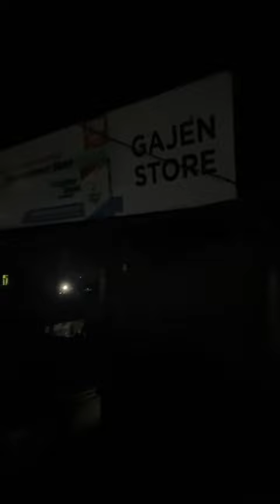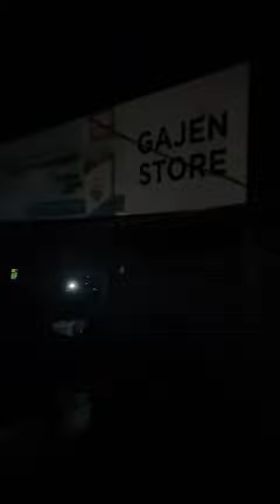Itanagar drugs sellers ab Aya police paker mein 👍